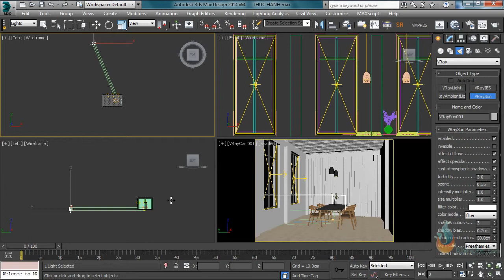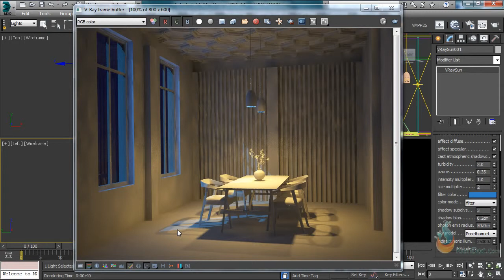1703Anh trang trong noi that dem